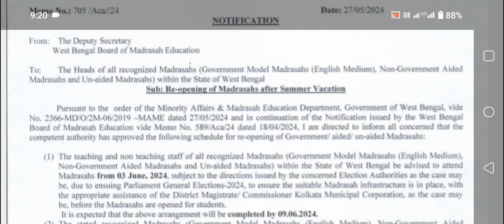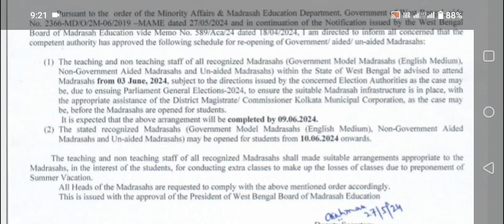শেষ হচ্ছে গরমের ছুটি ২০২৪: West Bengal School College Summer Vacation 2024: WB School reopen 2024